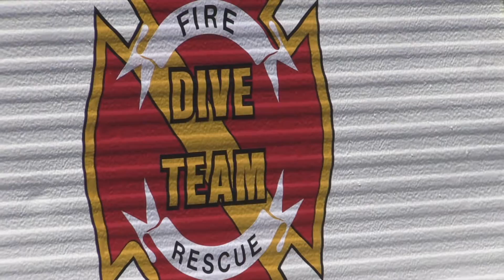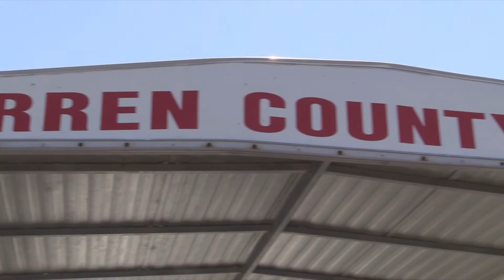Barren County Rescue Ready For Anything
When out on open water, the last thing you'd want to think about is the possibility of drowning. For Barren County Rescue, they have to face that reality at any given moment. I went out to Barren River Lake This week to speak with the team.